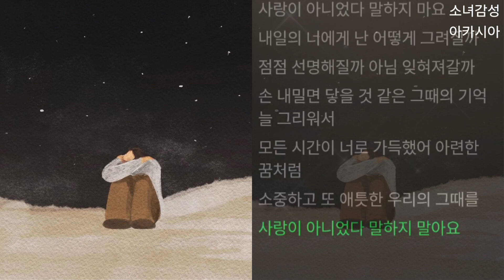도규 - 사랑이 아니었다고 말하지 마요